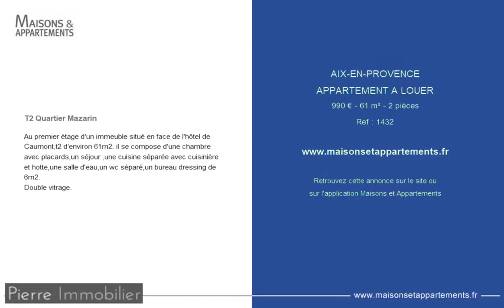AIX-EN-PROVENCE - APPARTEMENT A LOUER - 990 € - 61 m² - 2 pièce(s)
Référence : 1432

T2 Quartier Mazarin

Au premier étage d'un immeuble situé en face de l'hôtel de Caumont,t2 d'environ 61m2. il se compose d'une chambre avec placards,un séjour ,une cuisine séparée avec cuisinière et hotte,une salle d'eau,un wc séparé,un bureau dressing de 6m2.
Double vitrage.

Cette annonce vous est proposée par l'agence PIERRE IMMOBILIER

|2415991|